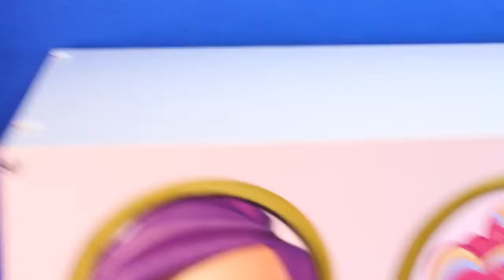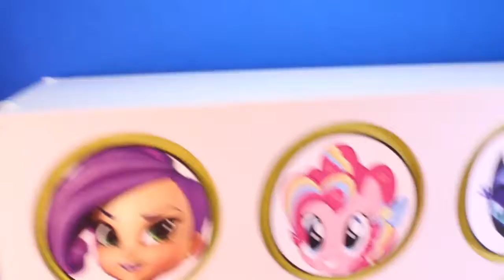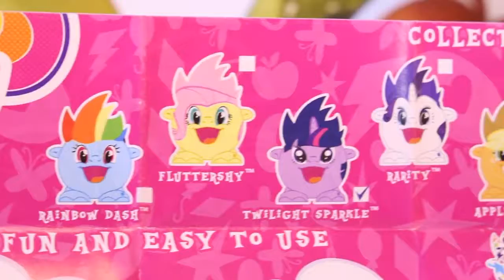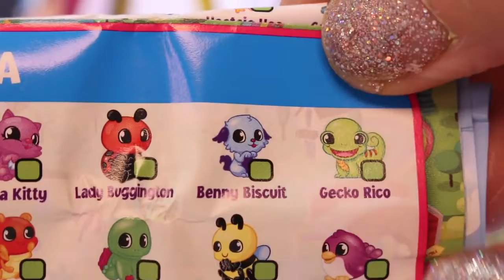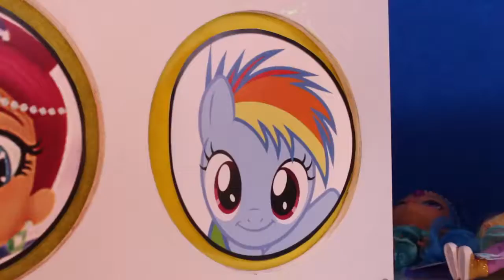Shimmer and Shine vs My Little Pony KIDS GAMES Surprise Toys Blind Bags MLP & Genie Wheel Game